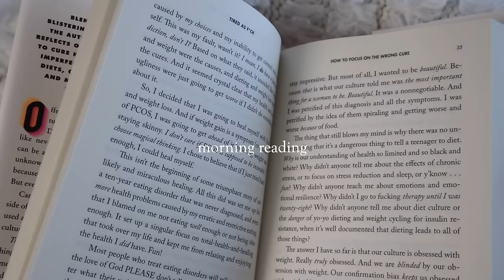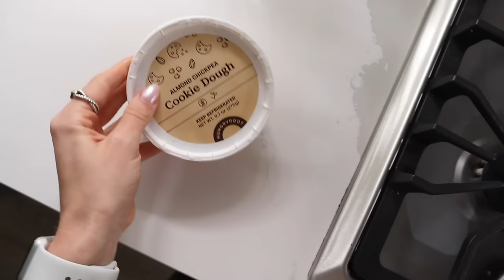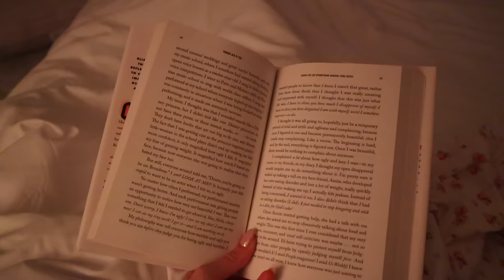VLOG: new nails, chat about motivation + winter gloom, & my 10 MINUTE TIDY routine!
LINKS:
AMAZON STOREFRONT
Pink Robe (wearing medium)
Floral Bed Sheets
Elwood Crop Top (wearing S)
Cargo Pants
Black Purse
Gold Hoops

welcome back to another vlog! I bring you along a day in my life including getting my nails done, an arm workout, my 10 minute tidy and more! hope you enjoy the vlog!!